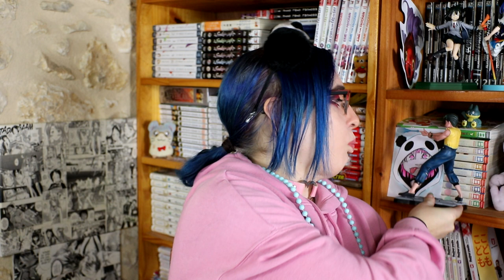Unboxing 2 figurines Abystyle ! Death Note & Yuyu Hakusho